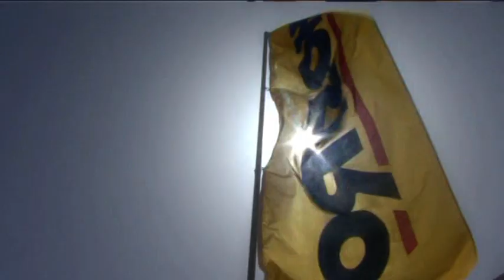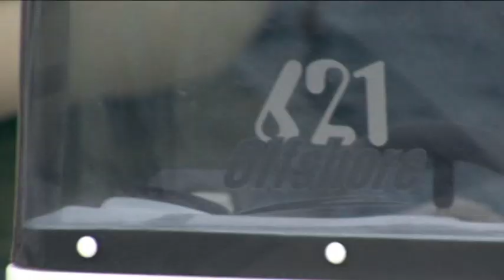MOSTRO 621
OFFSHORE INFLATABLE BOAT